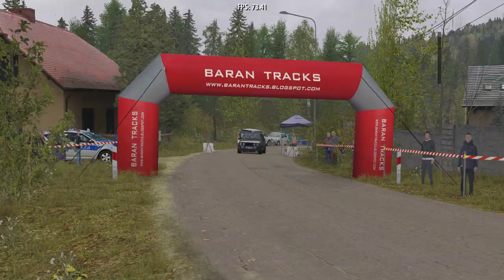Rosciszow - Walim RBR | skin VW Golf II GTI 16V GrpA | Jaskulski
Richard Burns Rally - prezentacja nowej fanowskiej skórki na odcinku Rościszów - Walim
Gościnie na kanale jedzie Thunder "GAL" Kolega Panoramixa autor skórki

Skórka  VW Golf II GTI 16V GrpA wzorowana na załodze Mikołaj Jaskulski / Patryk Skórka
made by Thunder "GAL" Kolega Panoramixa :)